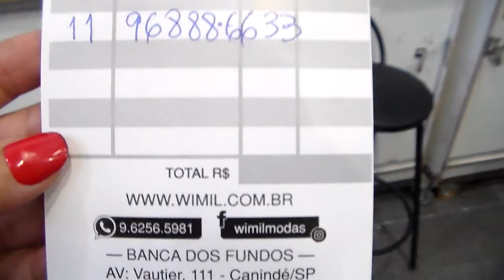MODA EVANGÉLICA VESTIDOS GG DE 20 REAIS !!!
VETIDOS BONITOS GG MUITO PRÁTICO E VERSÁTEIS EM VISCOLYCRA...PREÇO MUITO BOM !!!